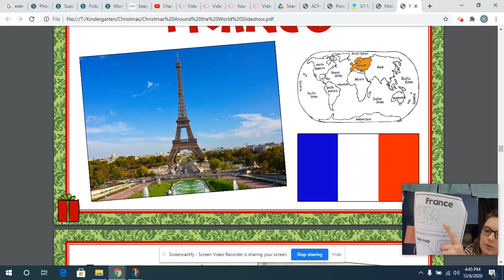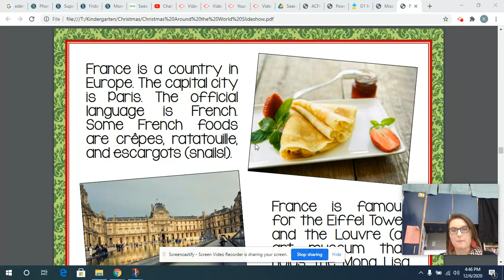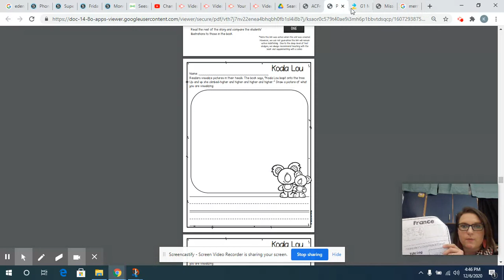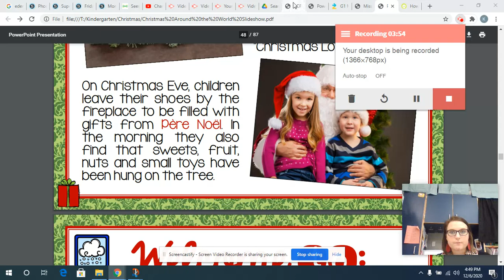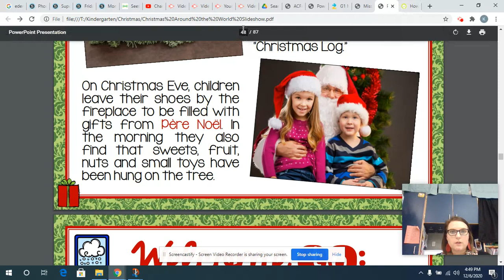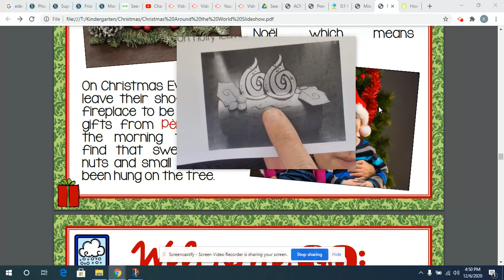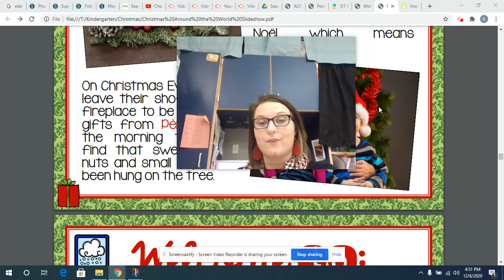Mrs. Mitchell- France